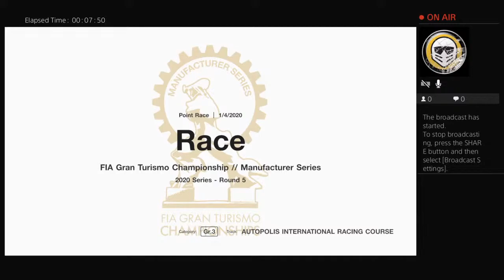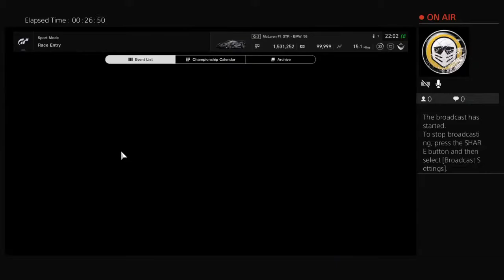Nitin_Menon's Live PS4 Broadcast